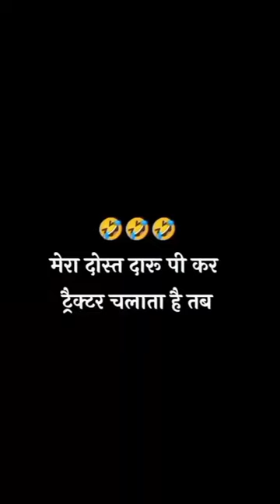Dost daru pike tractor chalata hai tab